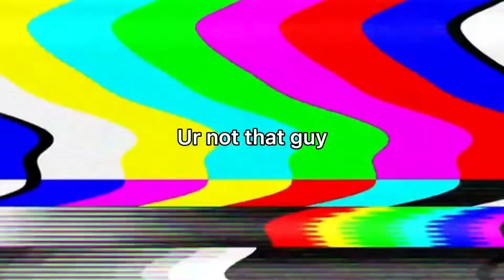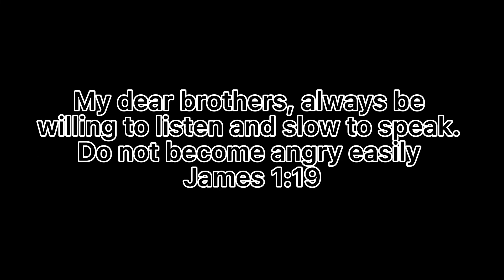JOSH EDOUARD BEST MOMENTS! (part 1)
This video shouldn’t have tooken me this long to edit

GOD BLESS!!!